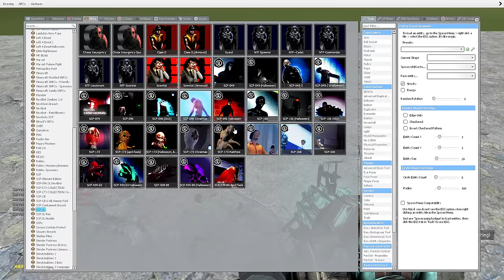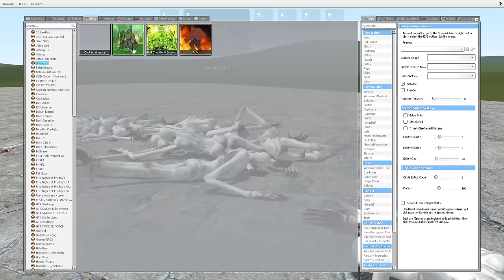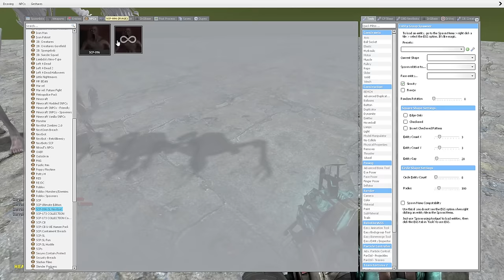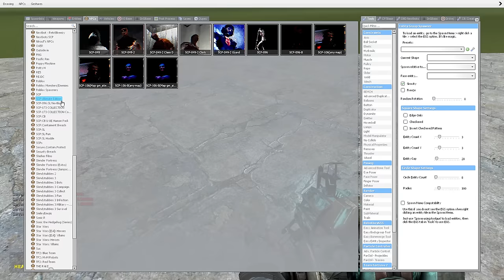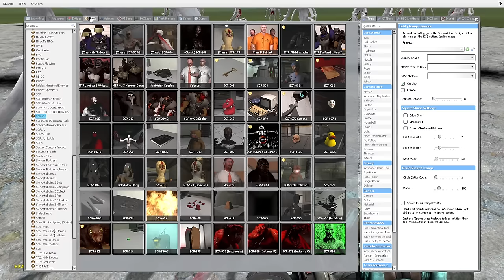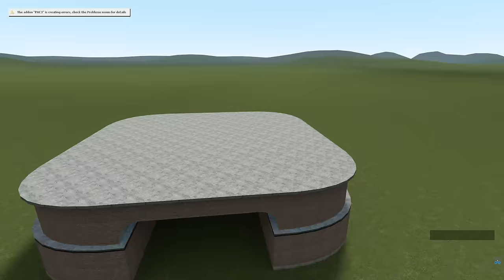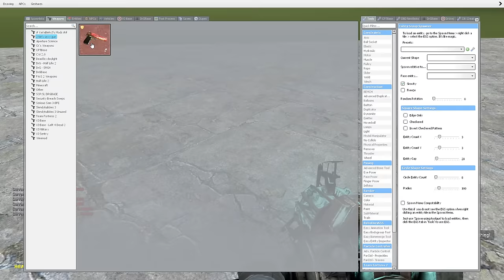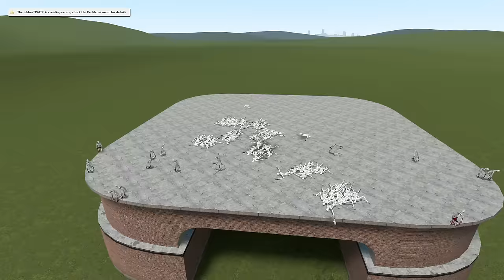SCP-096:CB VS SCP-096!! Garrys Mod Sandbox